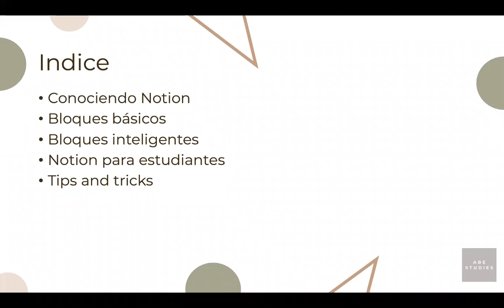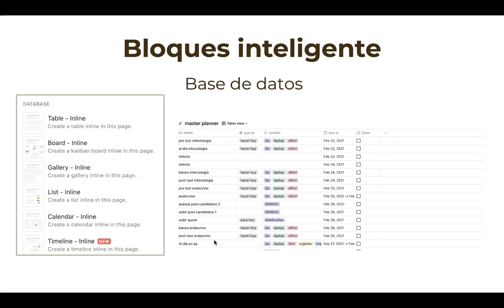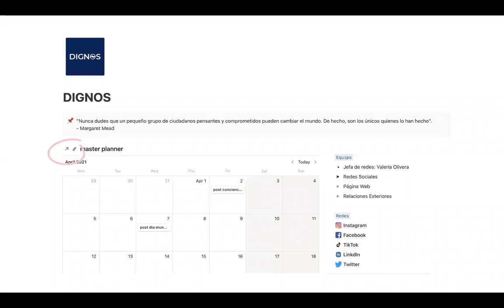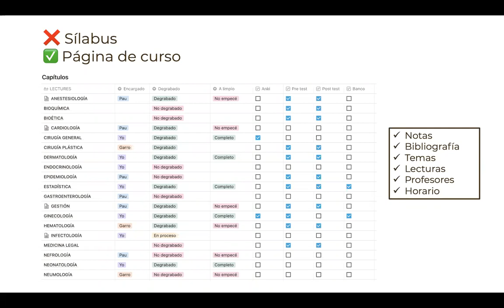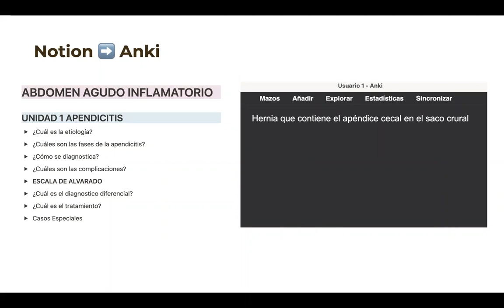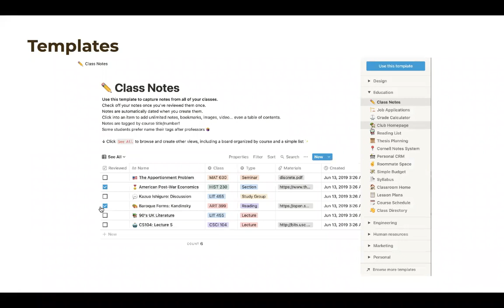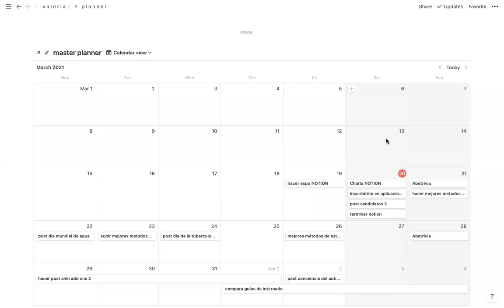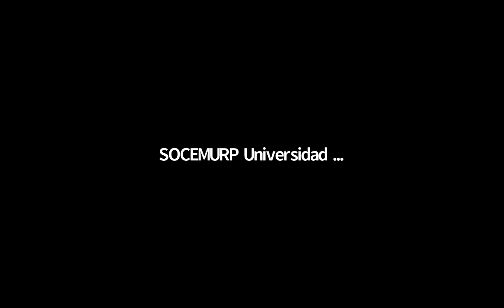¿Cómo usar NOTION? || CPDII || SOCEMURP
¿Cómo usar NOTION?

A cargo de Valeria Olivera, estudiante del 7mo año de medicina humana de la Universidad San Martin de Porres, creadora de AbeStudies, miembro de Dignos Org

Organizado por CPDII SOCEMURP